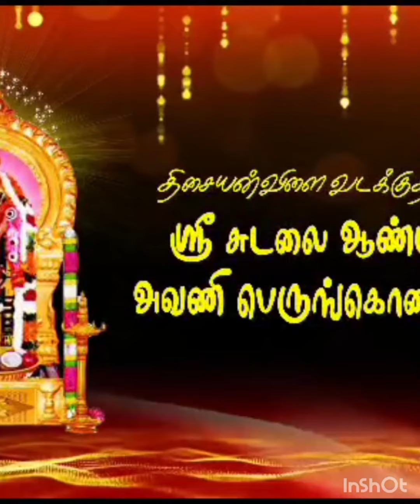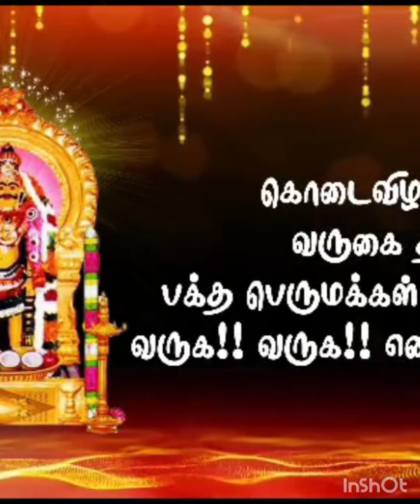திசையன்விளையில் கோவில் vijaya Sri kitchen vijaya super திருவிழாவிற்கு இவங்க எல்லாம்